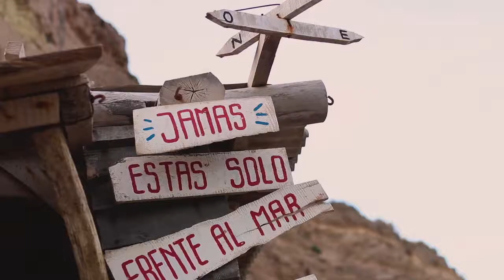Argentinian coast SURF TRIP - El Espigón (Short Film